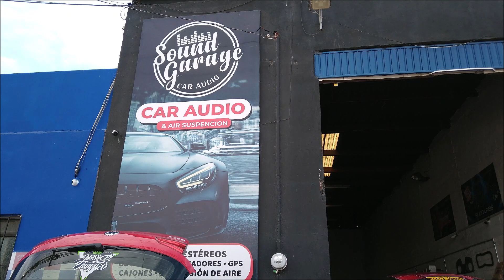TUNING LAGUNERO; Visitamos el Taller Sound Garage en Torreón, Coahuila.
Aprovechamos nuestra estadía en la ciudad de Torreón, Coahuila, para visitar uno de los talleres de Tuneo que más a crecido en los últimos año, ellos son Sound Garage.